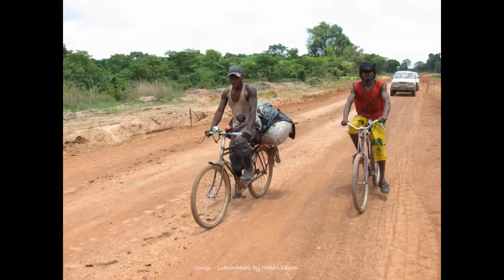2007, Congo, Lububumbashi, Kinga, Les 4X4 de la Brousse, Vélos sur la Route de Kasenga, by HbS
Le Vélo ('Kinga' en Swahili)  est le Moyen de Transport le Plus Important en Afrique Centrale, car il passe partout...

The Bicycle is the most important 4X4 in Africa.

 "Vous disposez d'un vélo, vous avez accès à un revenu, à l'eau potable, aux services sociaux, à différents lieux de travail, un moyen pour transporter des produits", a-t-il expliqué. "Ce n'est pas pour les loisirs, ce n'est pas pour réduire le poids - ici, un vélo, c'est la vie". (IPS Afrique Le Cap Gail Jennings ) .
KIN LA BELLE :
*FLEUVE CONGO/ZAIRE RIVER :*

Fleuve Lualaba (Zaïre River) 1985, Lac Kisale, Kikondja, Kadia, Tiger Fish, Capitaine, Nile Perch, Congo River

Other Videos About
. 2007byHabariSalam